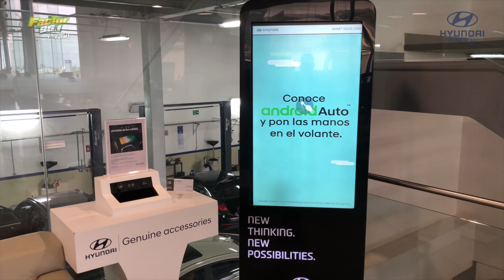HYUNDAI Lomas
Enesta ocasión Karina Armenta nos lleva a conocer el mundo de HYUNDAI Lomas y sus promociones para este inicio de 2020.